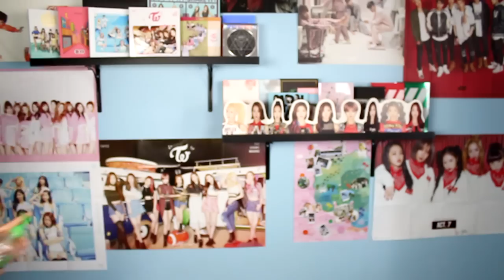마마무 (MAMAMOO) - Décalcomanie (데칼코마니) MV (REACTION) "JEALOUS AF!?"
My LIVE reaction to Décalcomanie by MAMAMOO!

STALK ME!

✌ Help me make video's full-time. Any help is appreciated! Thank you!